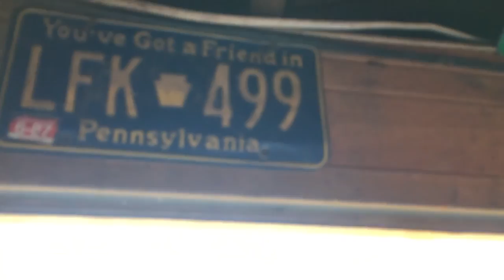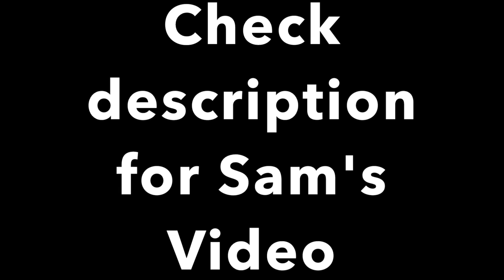Adventuring to an Abandoned Horse Stable